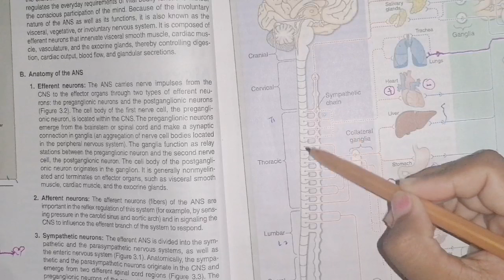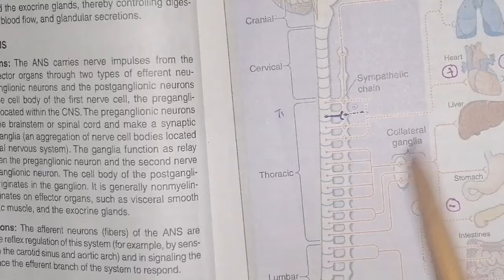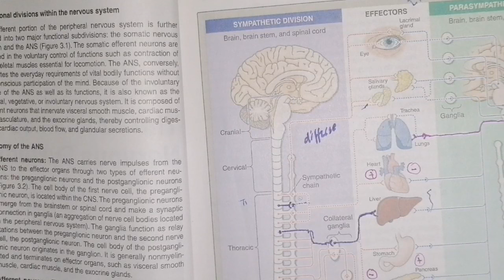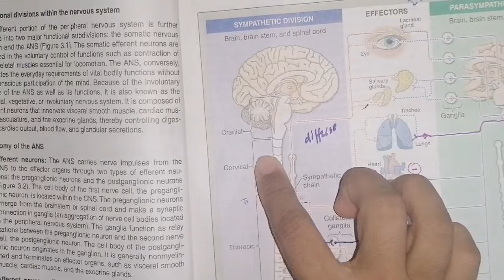Autonomic Nervous System overview Part 1